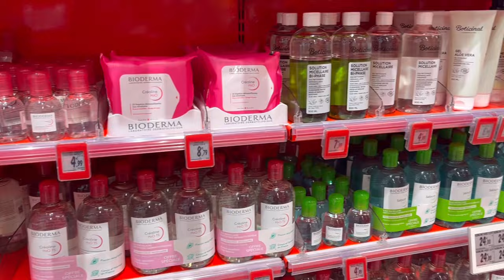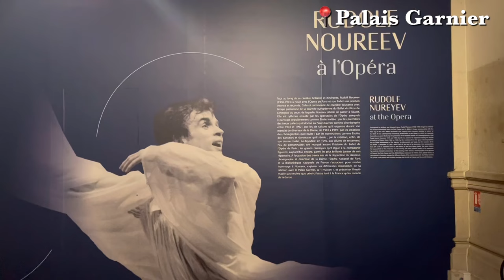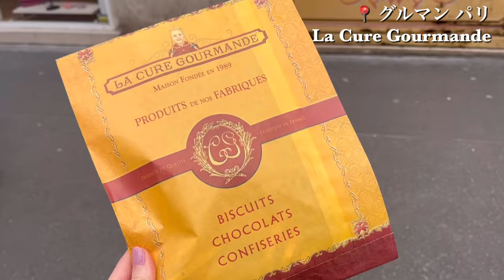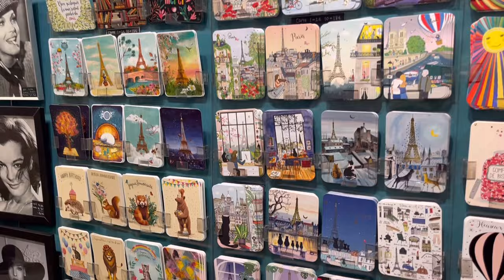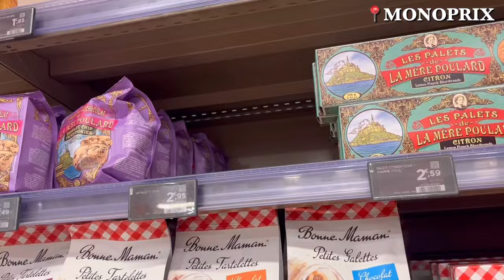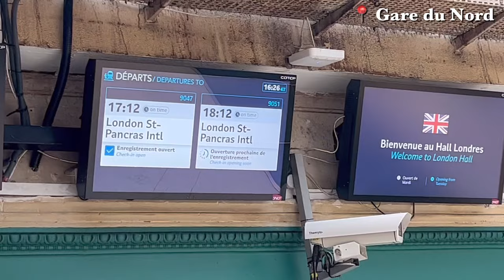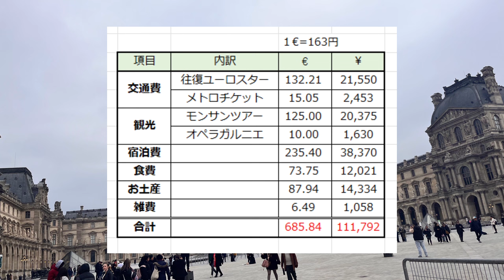【TRIP vlog】パリひとり旅#2 ｜ 圧巻のオペラ座見学 ｜ おすすめビストロ ｜ お土産探しと街歩き。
こんにちは！見て頂きありがとうございます😊
今回の動画は、パリ旅行パート２です！
ホテルをオペラ座近辺に取ったということもあり、
オペラ座の見学や、オペラ通りでのショッピングを楽しみました♪
おすすめのレストランやお土産屋さん、またかかった費用も最後に公開してますので、
ぜひご旅行の参考にしていただけましたらうれしいです🌻

Food
★Bistrot Victoires -- DAY3 Lunch

Sightseeing
★Opera Garnier

Shops
★La Cure Gourmande
★Jade Genin
★Brentano's
★Panier des Sens
★Astier de Villatte
★Nicolas Boulevard des Italiens